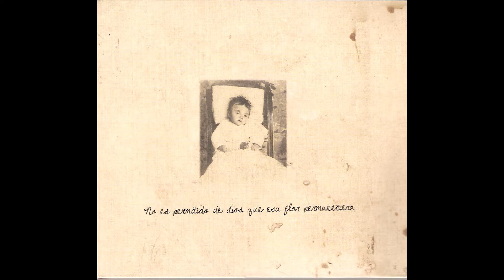No es permitido de dios que esa flor permaneciera - Varios Autores [2011] (CD2)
"Para comenzar, debemos señalar que esta obra se plantea como punto de partida de una investigación antropológica extensa, que pretende comprender en el futuro, los distintos territorios y realidades donde se practica o practicaba el velorio de angelito a lo largo de nuestro país, así como también de Latinoamérica" -Danilo Petrovich-

01. Rueda por Salutación 00:00
Hermindo Oyanedel, La Canela, Valle de Longotoma; Casimiro Menay, Quebrada del Pobre, Valle Hermoso. (V Región)

02. Lancha 12:23
Pedro Tapia

03. Rueda por Genoveva 13:05
José Torreblanca; Domingo Torreblanca, Cabildo (V Región)

04. Rueda por Padecimiento 26:33
Domingo “Chuma” Fierro; Manuel Fierro; Sebastián Fierro, El Sandial, Guangualí. (IV Región)

05. Lanza 50:47
Pedro Tapia

06. Rueda por Despedida 51:23
Arnoldo Madariaga L. ; Arnoldo Madariaga E. Cartagena. (V Región)

***Solo por propósitos divulgativos***
Por favor escríbenos un mensaje directo al canal si tienes alguna queja acerca del material que subimos, ya sea por asuntos de copyright u otro motivo. En ese caso, eliminaremos el vídeo inmediatamente